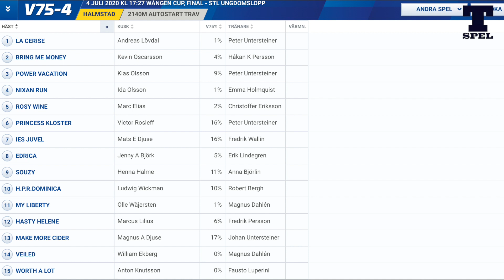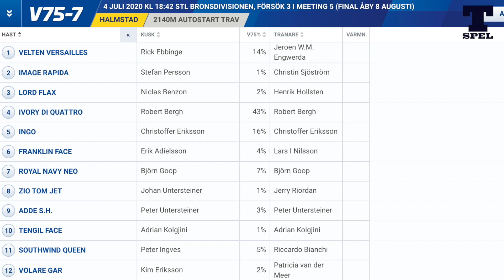V75 Halmstad - Tre S - 4/7-20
Här ger vi dig V75 tips till Halmstads omgång med tips på spik, vilket lopp där vi hittar skräll och vilken häst vi ska schasa bort!